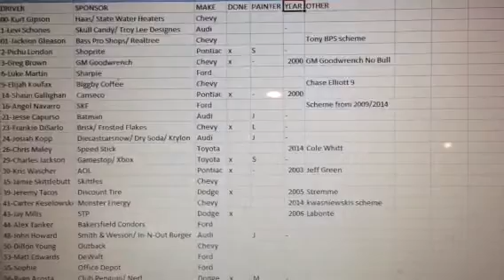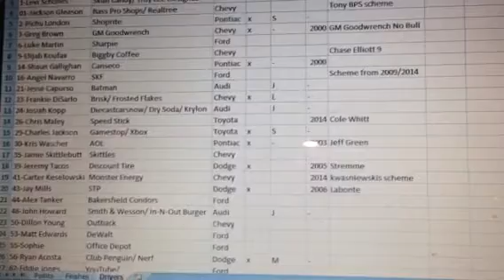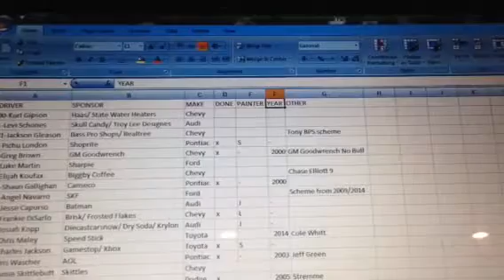Avis Cup Series S6 Update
Sign up if you haven't yet! And add me on skype: Soupjr48